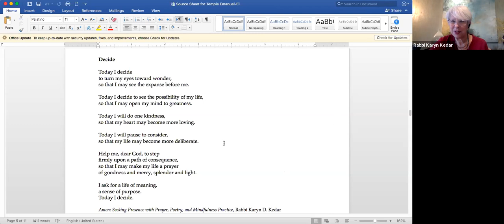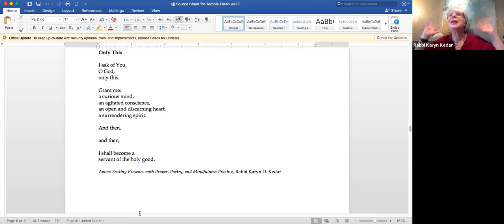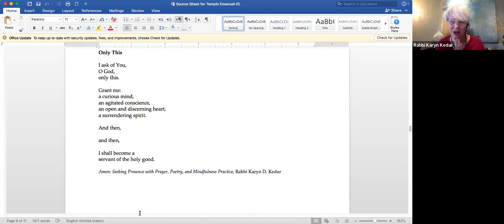Temple Emanu-El Scholar in Residence 2022 - Rabbi Karyn Kedar - Telling Stories of Our Lives